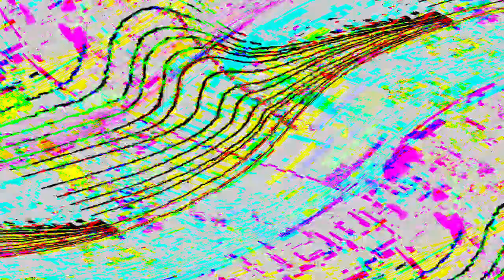[EPILEPSY WARNING] Movie 24 05 13 19h05m32s